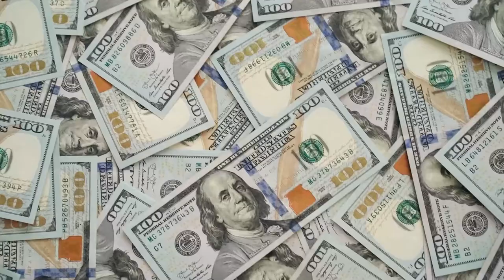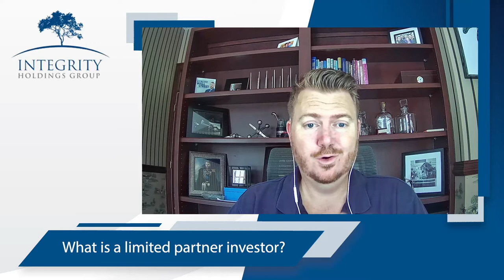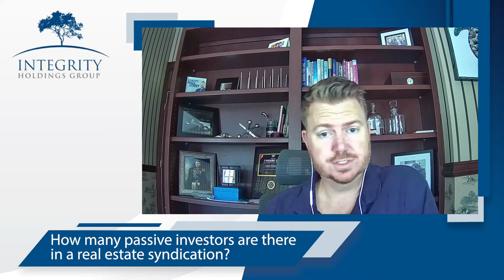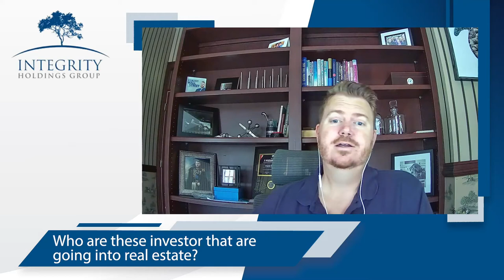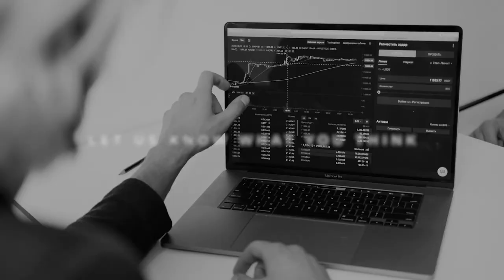Questions To Ask Other Limited Partners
In this episode, Steven talks about the questions you've always wanted to ask other passive investors. Dive into this episode and learn what it means to be a limited partner and their role in a real estate syndication.

What is a limited partner investor?
General partners vs. Limited partners
How to meet passive investors

Rich Dad's CASHFLOW Quadrant: Rich Dad's Guide to Financial Freedom

Want to learn more about real estate investing? Visit Integrity Holdings Group to sign up for our 7 Day Passive Real Estate Investing Course (it’s free)!

Quotes
‘’If a syndication were a car, the limited partners would be the gas.’’ -Steven Libman
‘’At Integrity Holdings Group, we are aware of the power of community.’’ -Steven Libman
‘’As real estate investors, we try to do the right thing for our families, build wealth and make a positive impact in our community.’’ -Steven Libman